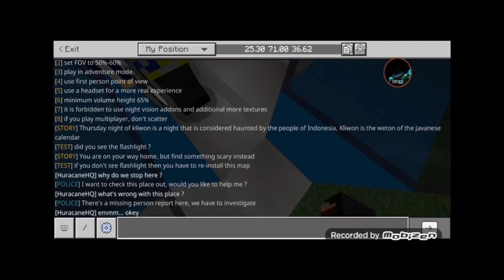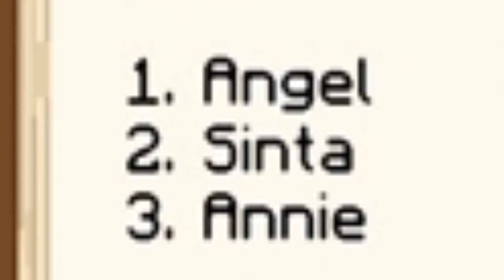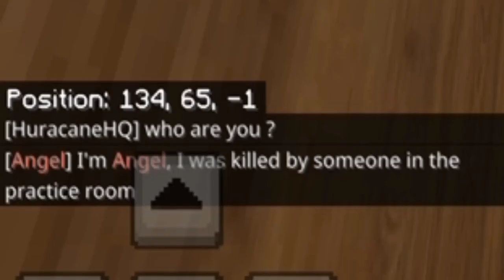Do NOT Enter This Abandoned House in Minecraft PE! (Kliwon Horror Map)